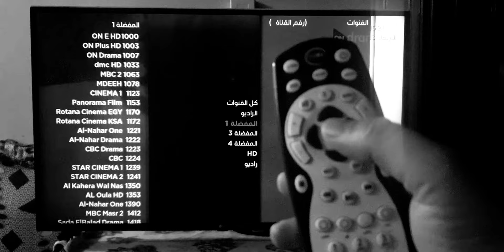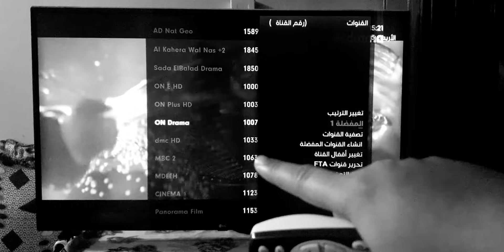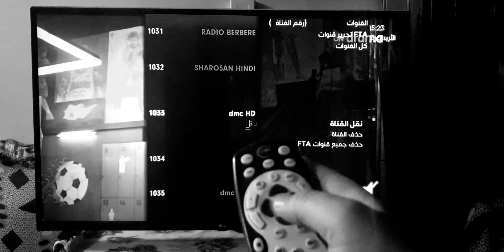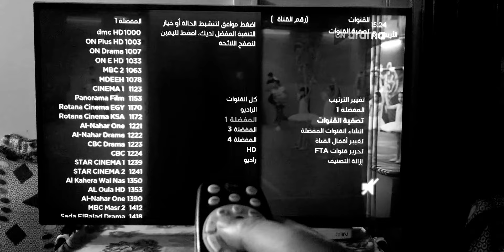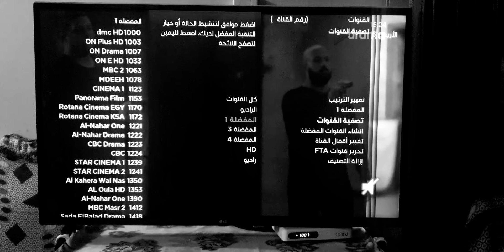داخل مفضلة ريسيفر بين فور كي هل يمكنني ترتيب القنوات ؟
ردا علي متابعنا الكريم..الذي واجه مشكلة ترتيب القنوات داخل المفضلة

يمكنكم دعم القناة بالاشتراك وتفعيل زر الجرس ولايك للفيديو